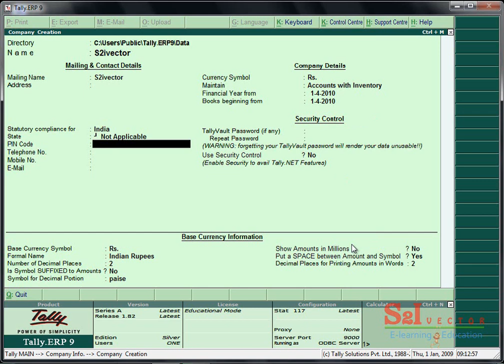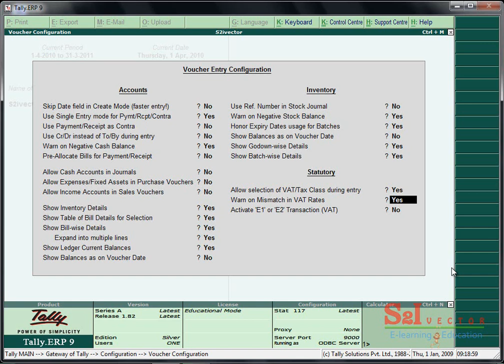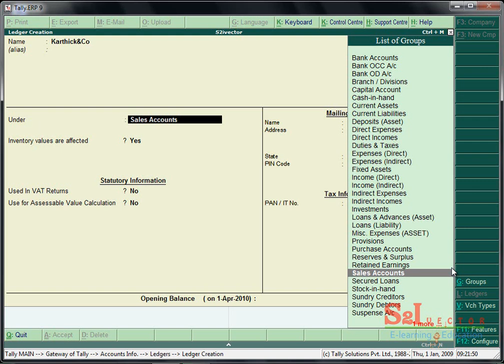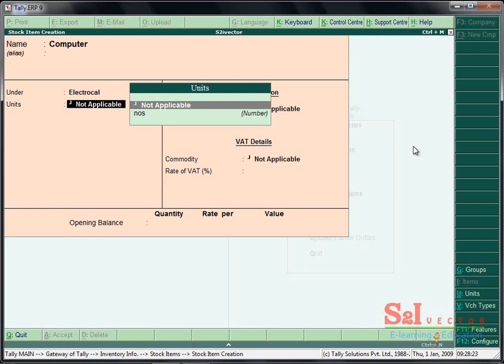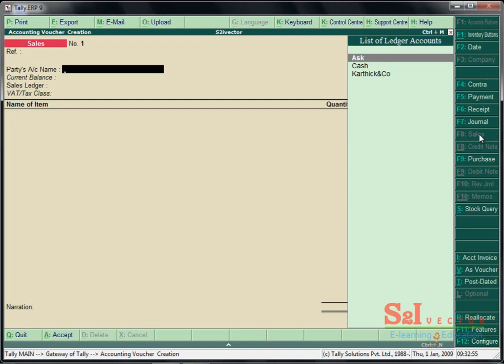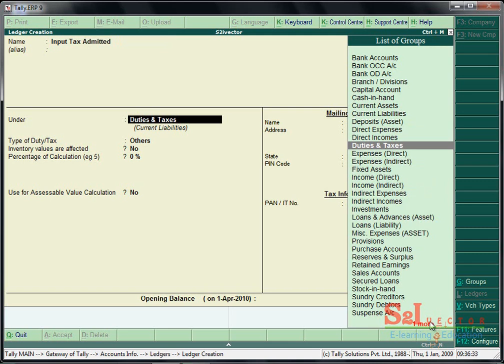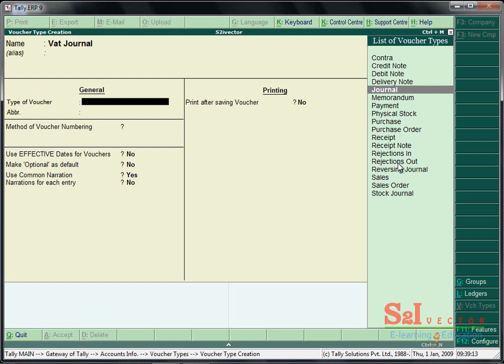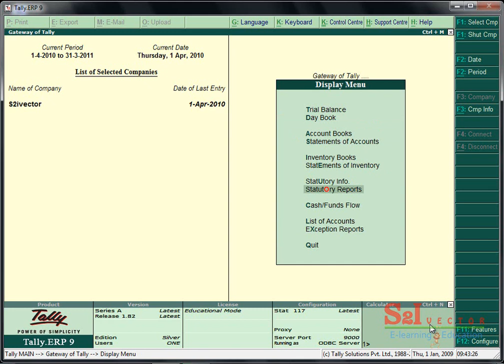This is a tutorial for how to calculate VAT in tally in tamil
This is a video tutorial for how to calculate VAT using tally software in tamil language.